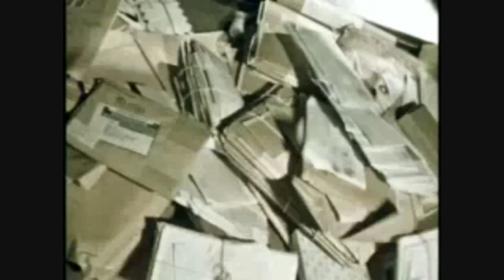Can - Spoon (Live) Part 2 of 2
From Can Box Music (Live 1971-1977). Film: Buncha squares promoting a then new zipcode system.